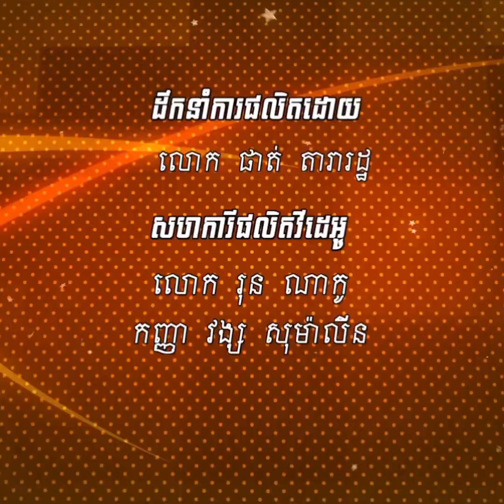ចំណាប់អារម្មណ៍អ្នកបានទស្សនា ភាពយន្ត"ថ្ងៃនេះ ថ្ងៃស្អែក នៅតែស្រលាញ់" របស់សាស្ត្រាហ្វៀម